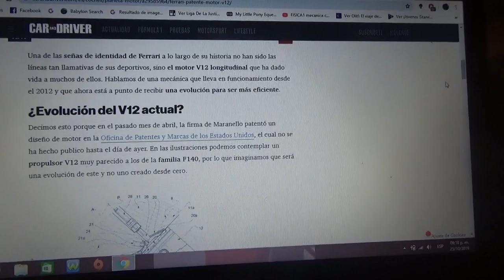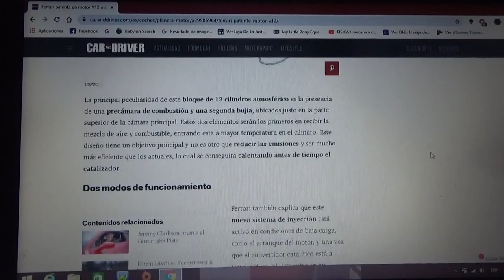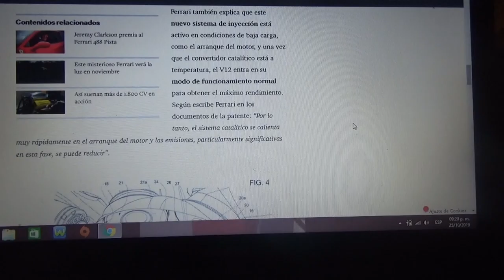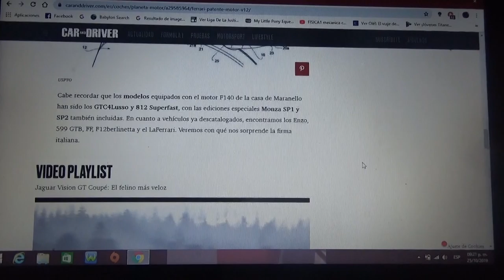Ferrari lanza un motor V12 eficiente y menos contaminante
La automotriz italiana con sede central en la ciudad de Maranello desarrolla un nuevo motor el cual es una evolución de otro ya existente y que será mas eficiente y con menos emisiones de CO2